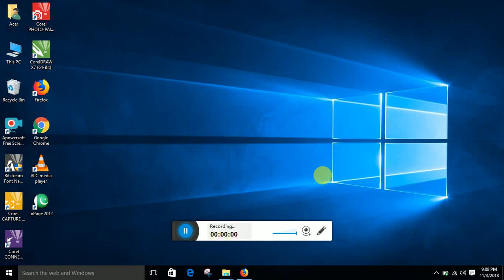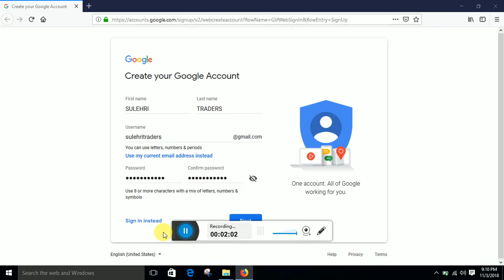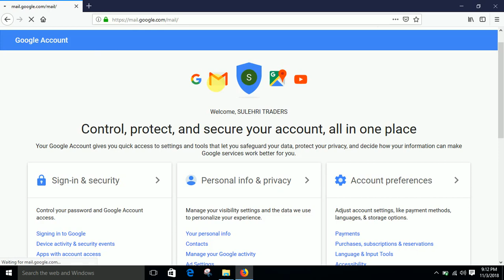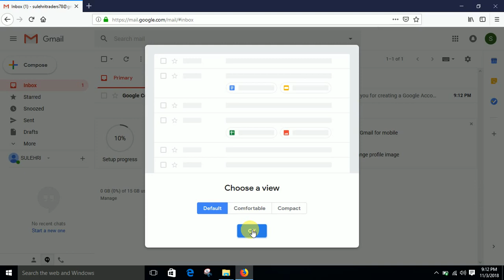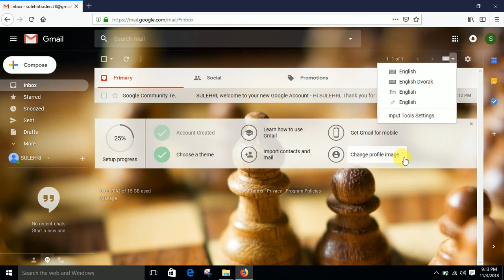How Can Create Gmail account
Hi
  Dear Viewer
How are You,
Sulehri Tv  Channel All in One Video.
i Means to says
1-Tips And Tricks
2- Knowledge
3- Entertainment Video
and More Working Sulehri Tv Just for you